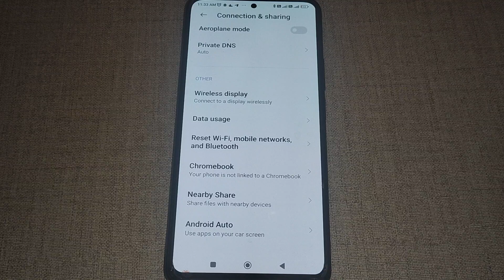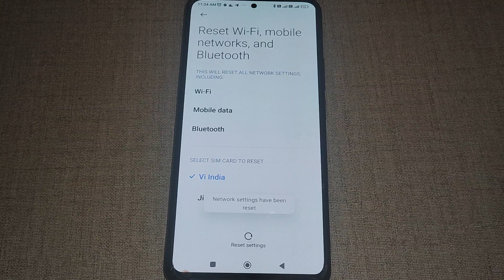how to reset Wifi, mobile & bluetooth setting Poco X3 Pro, Poco mobile connection sharing setting